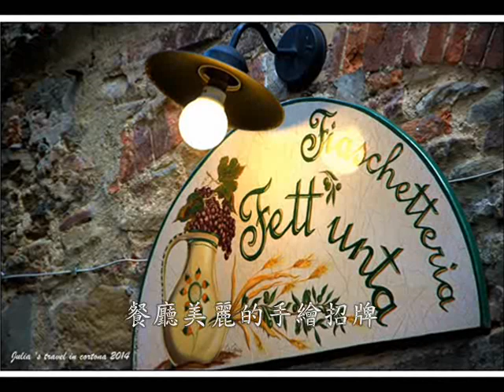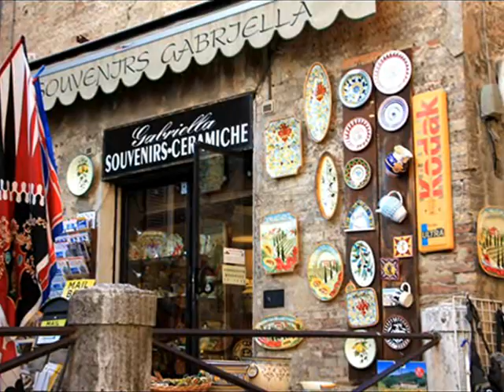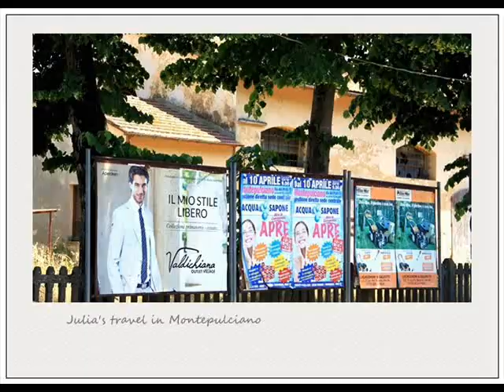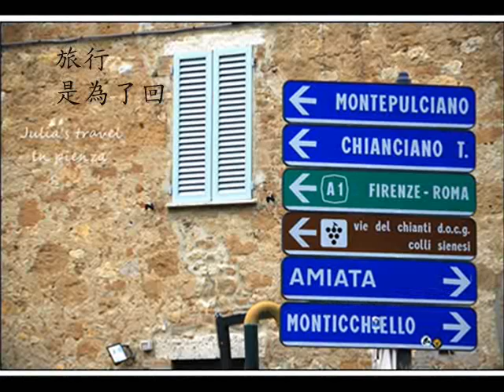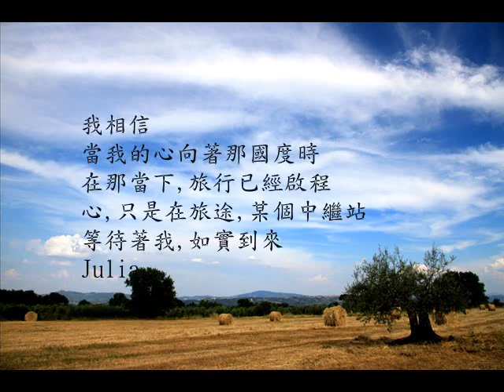Julia's Travel 義大利（ 托斯卡尼小城風情）